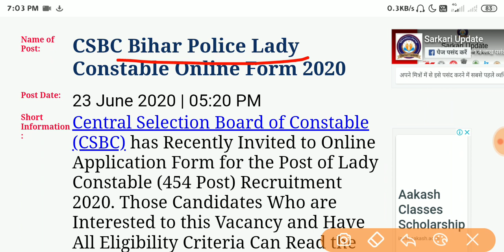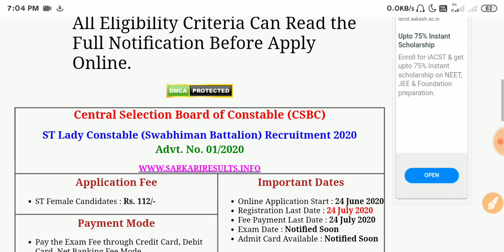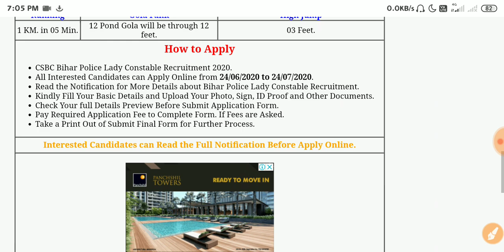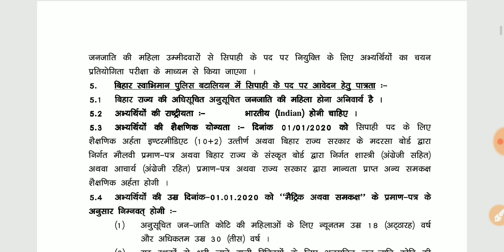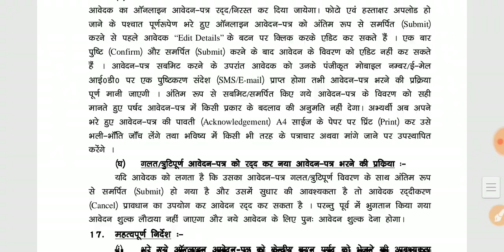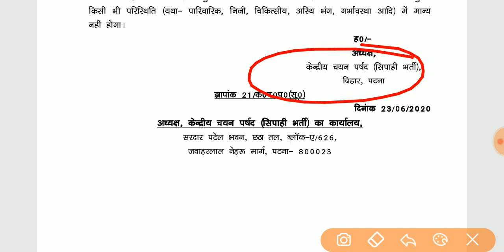Police भर्ती 2020||Central Selection Board of Constable (CSBC)||Constable Online Form 2020||12th पास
10th Maths live class Group join link.

12th All subject Live Class group join...

👉Samadhanstudy...

Name- Samadhanstudy.